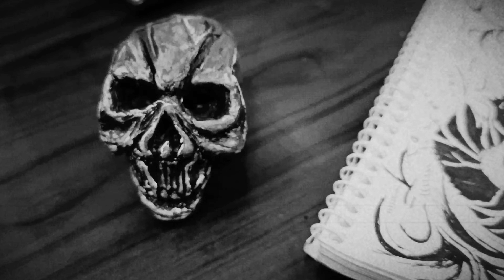Dark Ink Diaries: Episode 2 - Exploring New Techniques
Continue the journey from  "Dark Ink Diaries" series. In this episode, explore new inking techniques and tools. Share your process, challenges, and tips for aspiring artists.